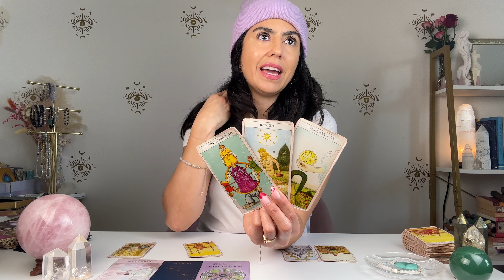CANCER WOW! HUGE CHANGE IN YOUR FORTUNES! | FEB.26th - MAR.4th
CANCER WOW! HUGE CHANGE IN YOUR FORTUNES! | FEB.26th - MAR.4th.  Hey CANCER welcome to your MARCH Tarot Reading.  This may resonate with you if you have CANCER  Sun, Moon, rising and Venus.

Tailor a session to your needs. Receive Tarot Reading, astrology reading, Akashic Records Reading, Chakra Healing, Spiritual Coaching and so much more.

🥳 ALIGN YOUR LIFE 🥳
Want freedom, happiness and fulfillment? Want your manifestations to become your reality? Enrol in ALIGN and watch your world transform.

💫 BECOME A CERTIFIED TAROT READER 💫
Take my comprehensive pre-recorded Tarot Certification or enrol in individual modules to help you master the tapestry of Tarot.

Are you on a spiritual transformation journey and need accountability to make progress? Are you ready to revolutionize your life & step into your soul purpose? This is your opportunity to apply to work 1 on 1 with me and step into your cosmic destiny!

Tap into your magic at my school of mystical studies free & paid courses to help you deepen your spiritual practice

DECKS I USE:

✨AstroSoul Deck
✨Moonchild Tarot
✨Shadowscapes Tarot